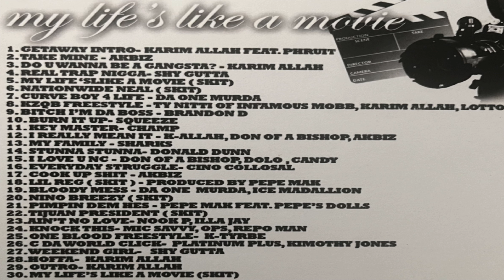K2QB | The Flyest Ni***s In The City Vol.2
🔥🎵 Get ready for the heat with the second volume of the groundbreaking series, "The Flyest Ni***s In The City Vol.2"! This track brings together the incredible talents of Karim Allah, Lotto, and Ty Nitty from the iconic Queensbridge rap group, Infamous Mobb. 🎤🌆 K2QB, this song is a powerful dose of hip hop that will have you nodding your head and feeling the vibes. 🎶 Don't miss out on this must-listen track that showcases the essence of true hip hop. Press play and let the music take you on an unforgettable journey through the streets! 🎧💯

Remember: My life's like a movie

Join us as we delve into the world of "The Flyest Ni***s In The City Vol.2," where each track tells a story, and every beat resonates with the pulse of the streets.  Subscribe to our channel to stay up to date with the latest releases and be sure not to miss out on the captivating journey that awaits you in this remarkable hip-hop mixtape.

Welcome to "Listening Between the Lines"! Explore audiobook recommendations, original music, and various art forms. Find your next favorite song, thrilling mystery, heartwarming romance, self-help guide, or thought-provoking nonfiction. Join us for a journey through books and original music, supporting independent creators. Immerse yourself in the world of books, music, and the diverse voices of independent artists. Enjoy the magic of storytelling and artistic expression!